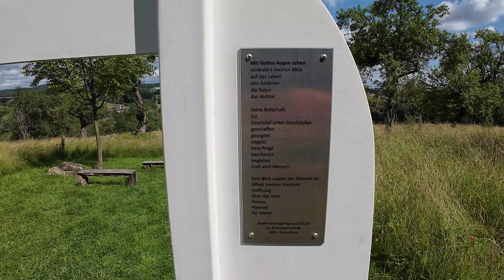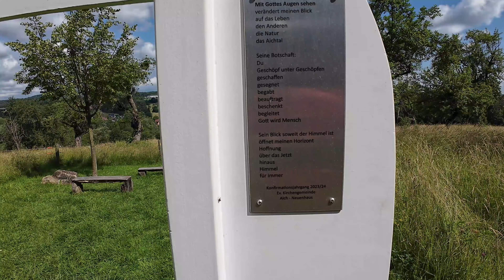Auf Tour mit dem E-Scooter SoFlow SO4 Gen 3 | Der Kreuzweg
Heute ging es auf einen Kreuzweg mit meinem E-Scooter SoFlow SO4 Gen 3
Wem das Video interessiert darf mit mir gerne auf Tour gehen und schauen was ich so auf meiner Fahrt erlebe und was es mit dem Kreuzweg auf sich hat. Ich sage Danke und bis zum nächsten Video hier auf dem Kanal der Schönbuch Gams.